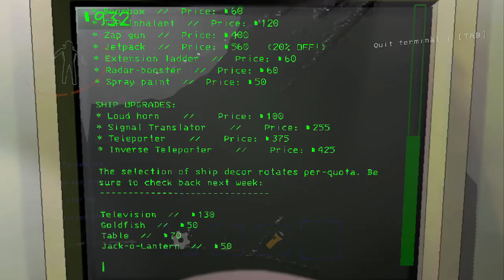Rescue Mission turns DISASTER -Lethal Company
Ep.36 Leviathan is finally back! Which means the crew is finally complete! The real question is... will we keep it that way? The main villain in this episode is Cipher's scroll wheel. Also, the rescue team, let's just say... failed their mission...

Credits:
Music made by: Eidunn from Pixabay & Leo Delibes Sylvia Pizzicato